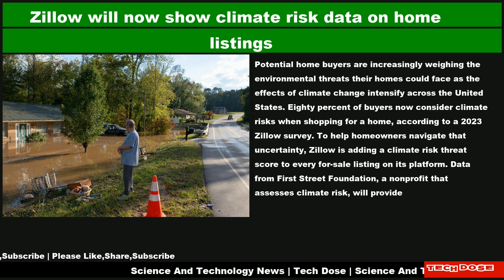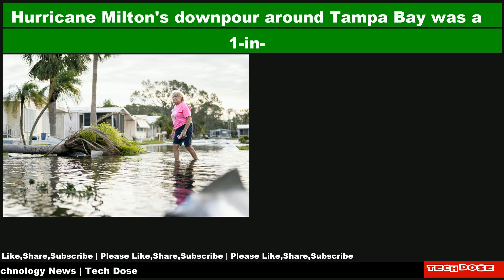Science And Technology Daily News|11 Oct 2024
📌 We have the satellite data to show climate change is real. Now what?
📌 Zillow will now show climate risk data on home listings
📌 Northern lights may be visible Thursday night as far south as Alabama and Northern California
📌 Astronauts could mine asteroids for food someday, scientists say
📌 Phew! No 'doomsday' asteroids hide in famous broken comet's debris stream
📌 Hurricane Milton's downpour around Tampa Bay was a 1-in-1,000-year rain event